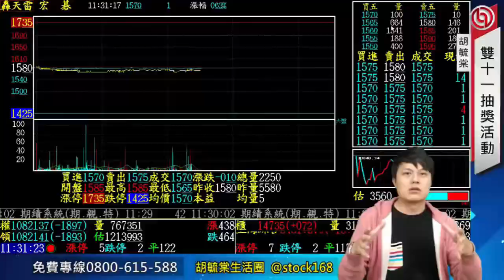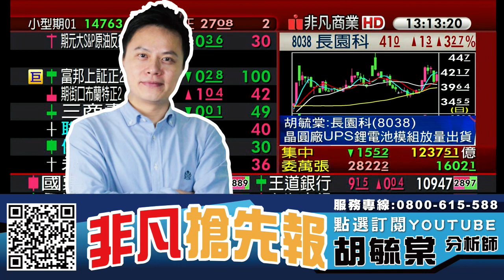中國解封 銅價飆高 20230112 看過請點讚！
【節目重點個股】 : 長榮航(2618)、華航(2610)、智崴(5263)、富邦媒(8454)、美而快(5321)、金居(8358)、榮科(4989)

0:00 節目時間
5:25 航空雙雄 長榮航(2618)、華航(2610)
6:17 智崴(5263)
7:06 富邦媒(8454)、美而快(5321)
9:45 PCB 金居(8358)、榮科(4989)